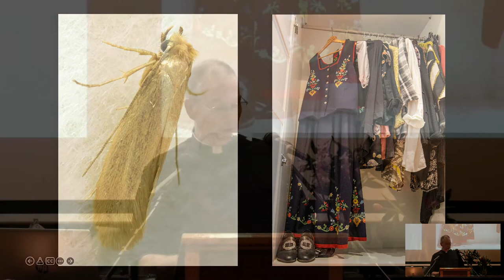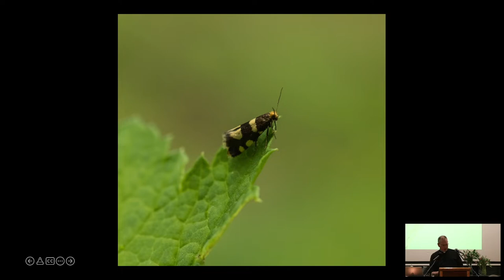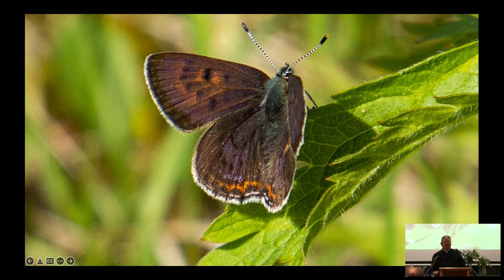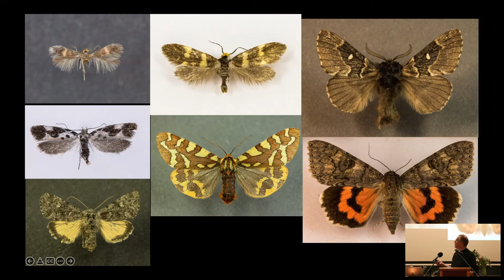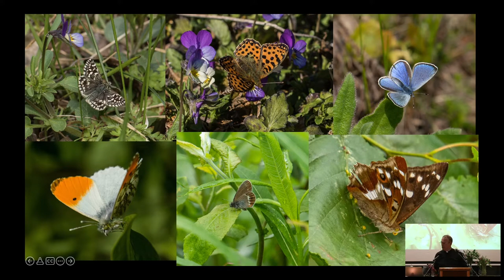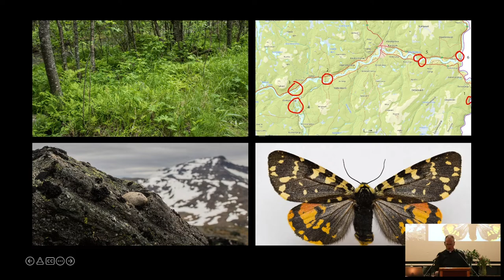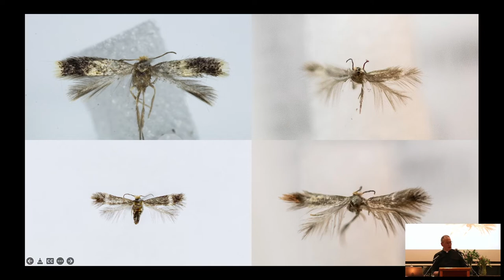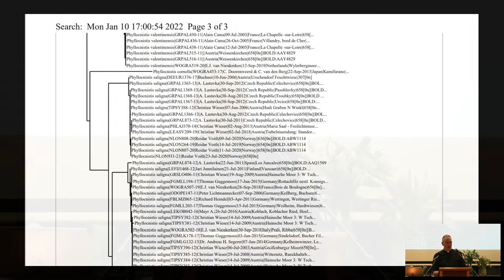Katolsk Grovbrød: Møllen, bedre enn sitt rykte! Om tro og vitenskap.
Katolsk Grovbrød onsdag 23. mars med pater Reidar Voith